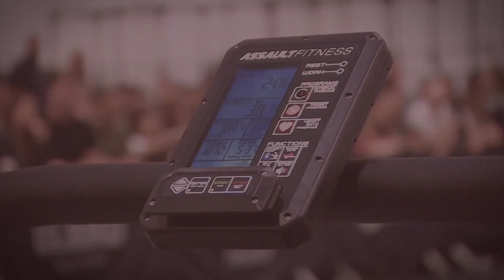Strength in Depth 2019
Wolverson Fitness was proud to be representing Assault Fitness this year at Strength in Depth 2019.

Wolverson Fitness provided all the Assault AirBikes and AirRunners used in the competition by the athletes as the authorised distributors of Assault Fitness in the UK.

Train like a pro at home and take your fitness to the next level with the AirBike and AirRunner.